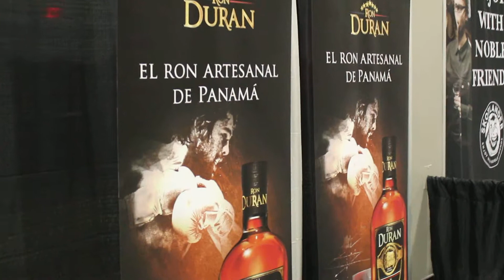Ron Durán en el Miami Rum Fest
Ron Durán en Miami- Por Aurelio Moreno